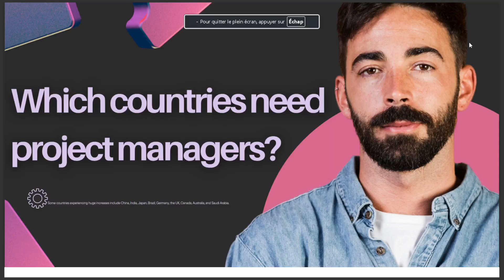WHICH COUNTRIES NEED PROJECT MANAGERS